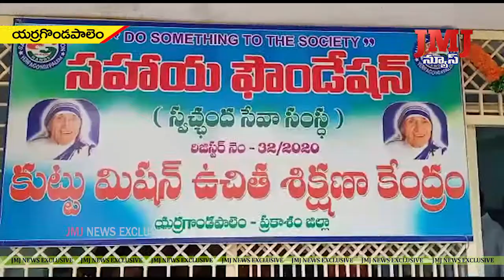ఎర్రగొండపాలెంలోసహాయ స్వచ్ఛంధ ఫౌండేషన్ ద్వారా కుట్టు మిషన్ కేంద్రాన్ని ఏర్పాటు.